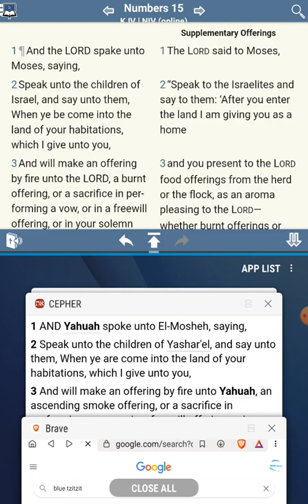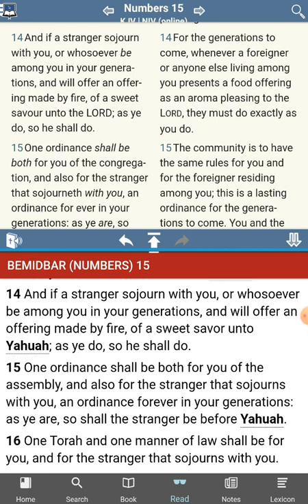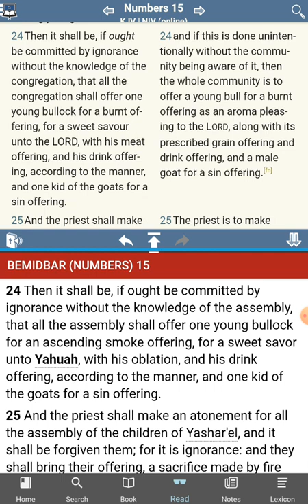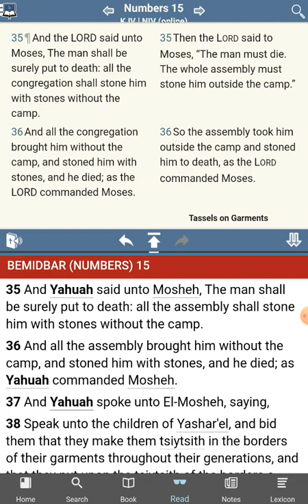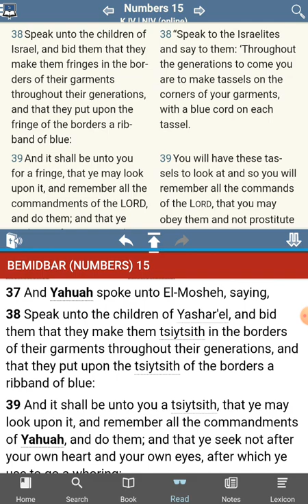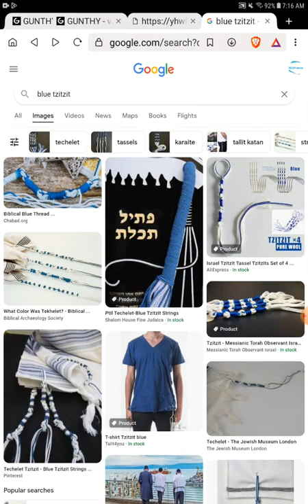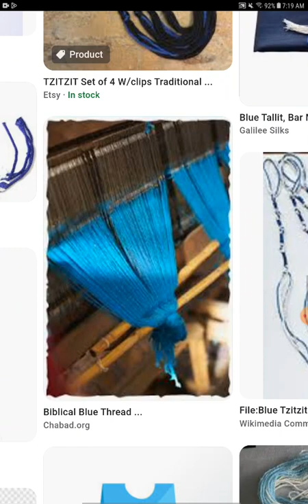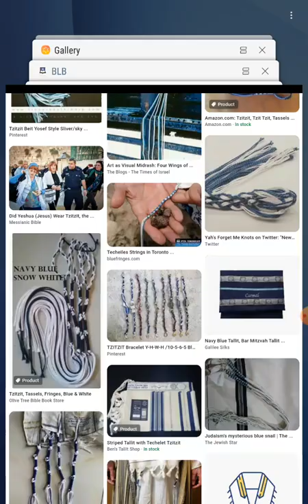The [UNKNOWN] Commandments of YHWH - 1 New Commandment Found - Numbers 15